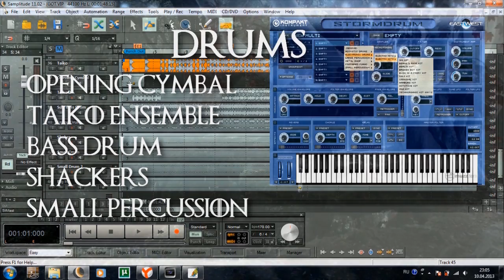Game of Thrones Theme (Keyboard & VST Orchestra Cover)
This is a cover for the Game of Thrones Main Theme, originally composed by Ramin Djawadi.
I recorded it with Korg Triton and some VST plugins' sounds (Spectrasonics Omnisphere, EWQL Platinum, Stormdrum, Drums of War 2, Symphobia 2, etc.). For piano intro I used sheet music from Katherine C version.
In the video I also used some fragments from the show.